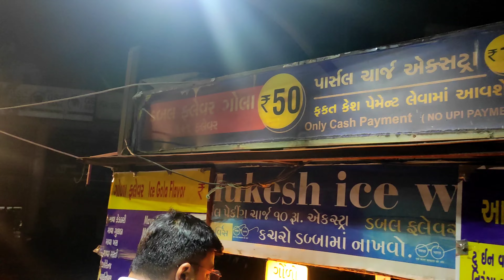અહમદાવાદ ના ફેમસ ગોલા | મુકેશ ગોલા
ગોલા મુકેશ બોપલ ગ્રામ પંચાયત.
Gola
aHmdavad
Stickgola